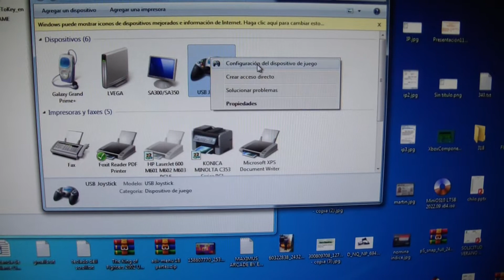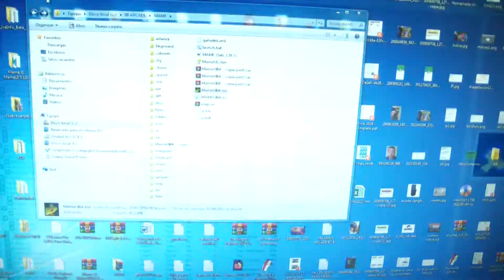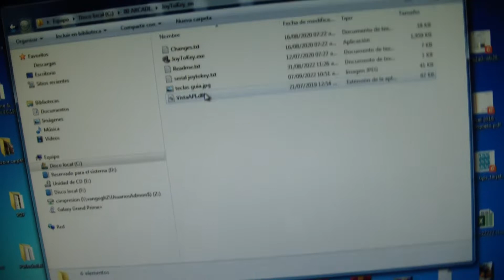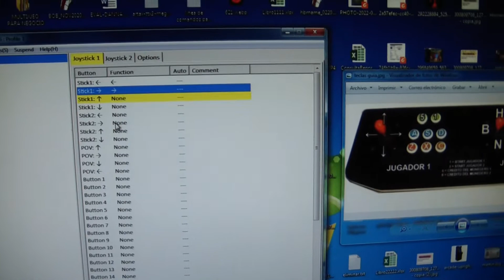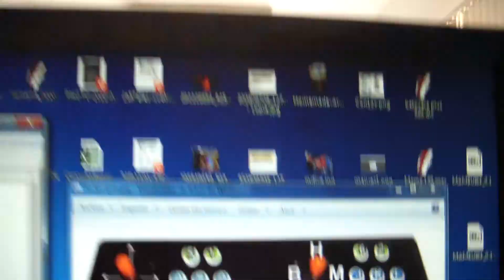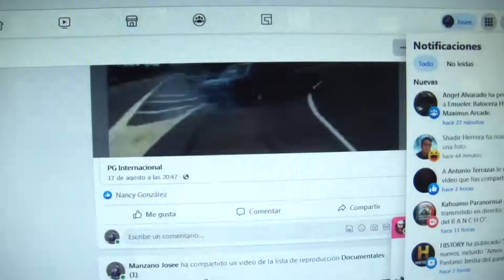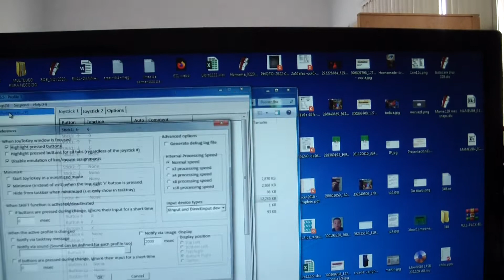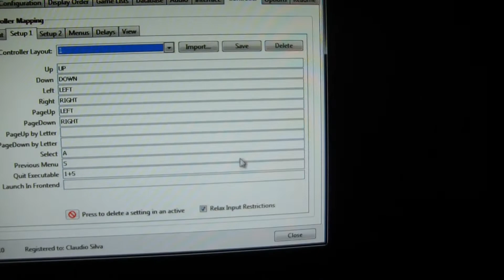Configurar control usb mame 0 139 y emu fba con joytokey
Joytokey mas serial y foto guia
DLC se abre con mipony o jdownloader